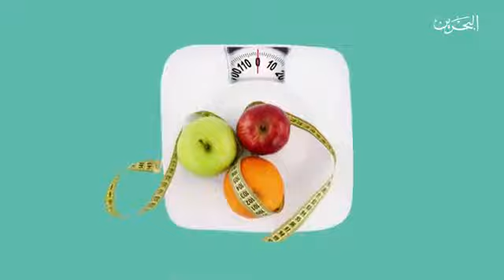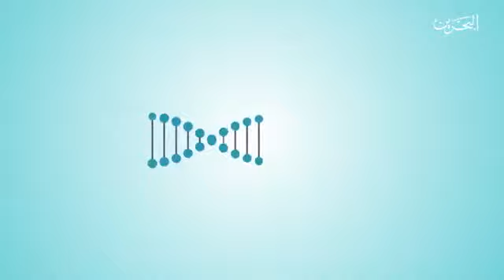ومضات صحية | أهمية النوم للطلاب | توعية خلال شهر رمضان المبارك | 16 - 05 - 2018